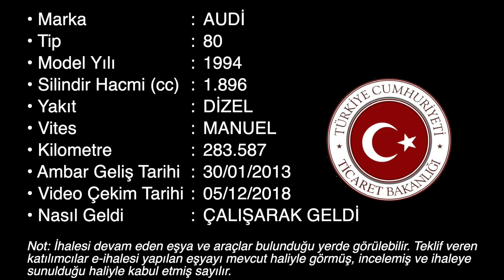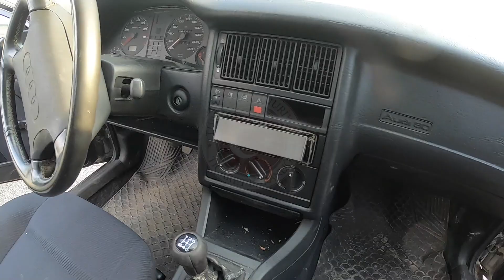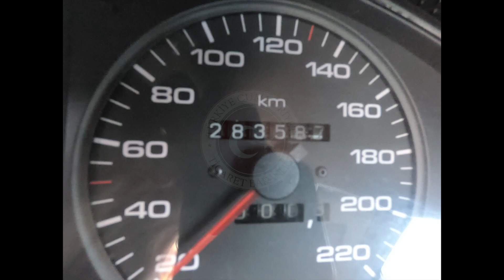2013 005 ergazi